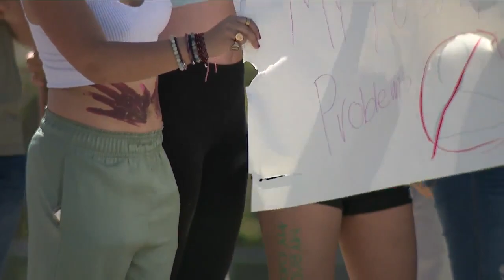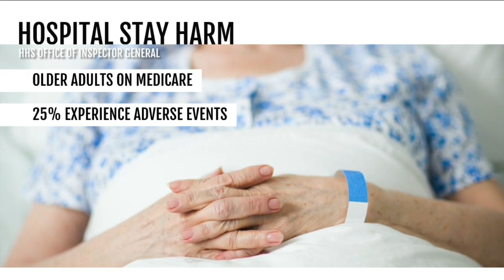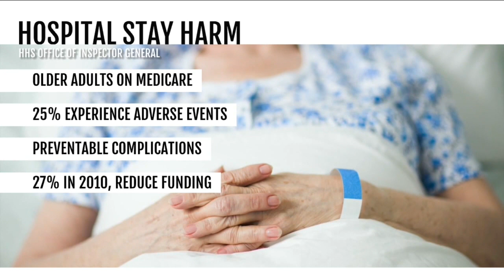Denver 7+ Colorado News Latest Headlines | May 12, 4pm